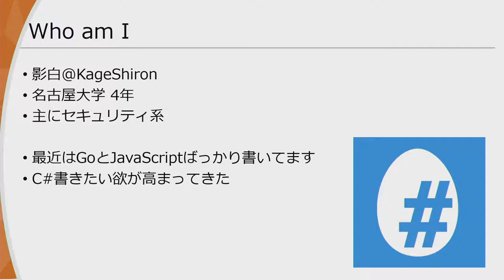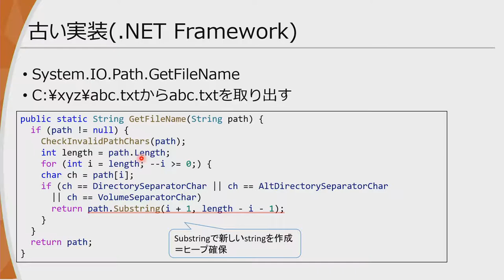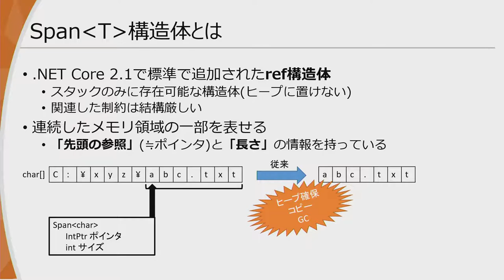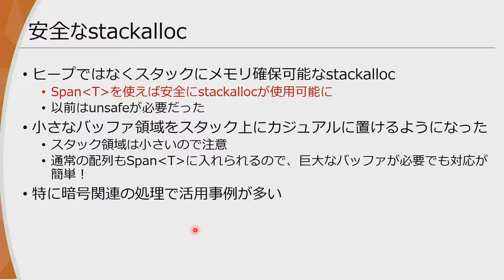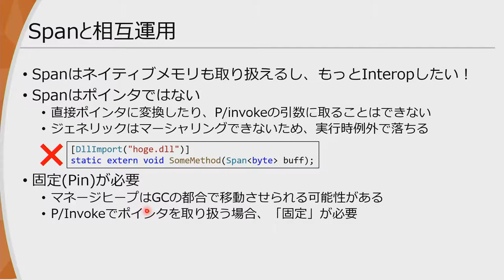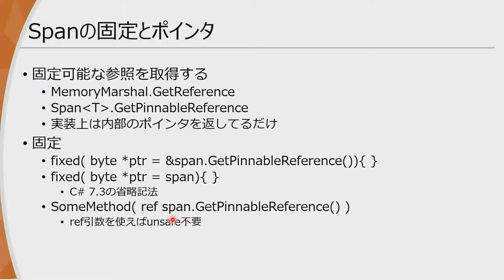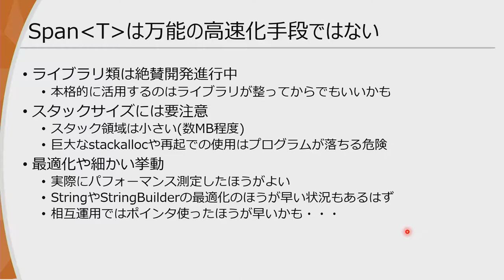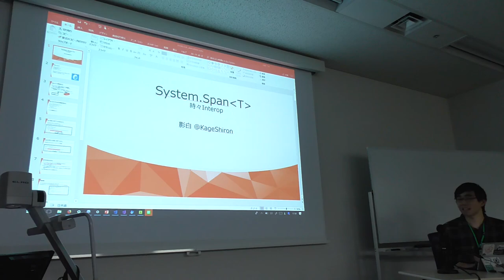Span的な何か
dotNET600 2018 - LightningTalk2

登壇者: 影白